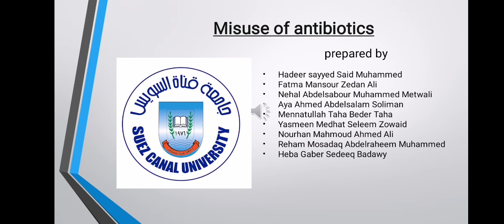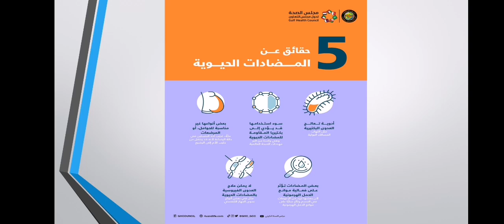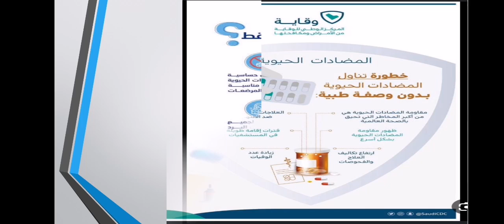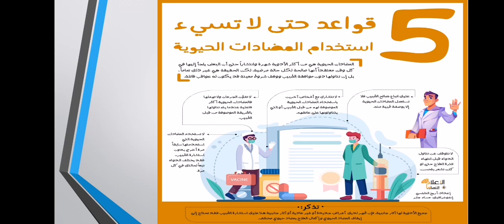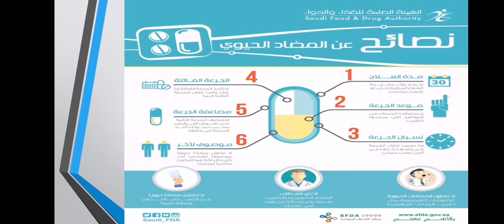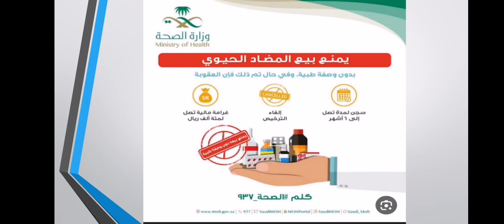سوء استخدام المضادات الحيوية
هدير سيد سعيد محمد
فاطمه منصور زيدان علي
نهال عبد الصبور محمد المتولي
ايه احمد عبد السلام سليمان
منه الله طه بدير طه
ياسمين مدحت سليم زويد
نورهان محمود احمد علي
 ريهام مصدق عبد الرحيم محمد
ايه عبدالله احمد عبدالله
هبه جابر صديق بدوي